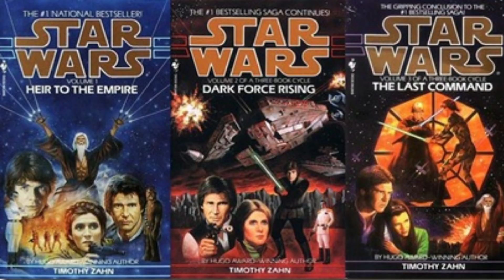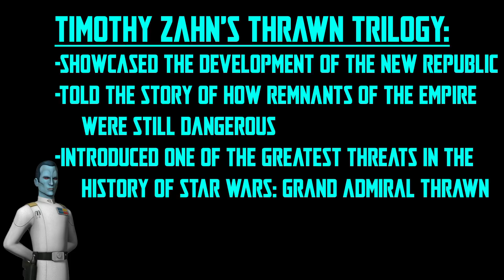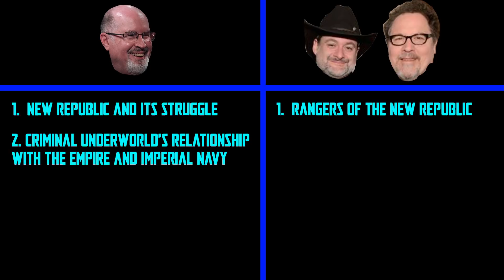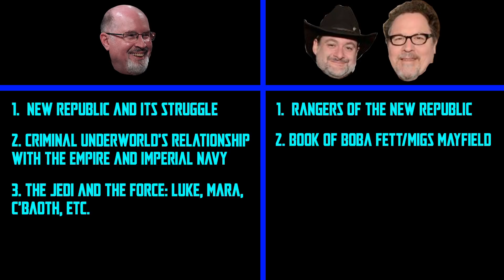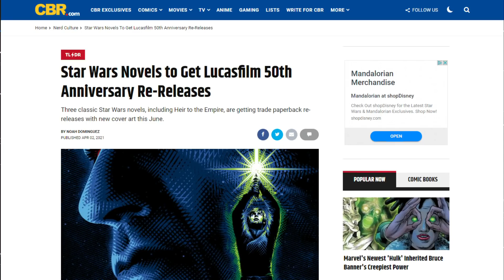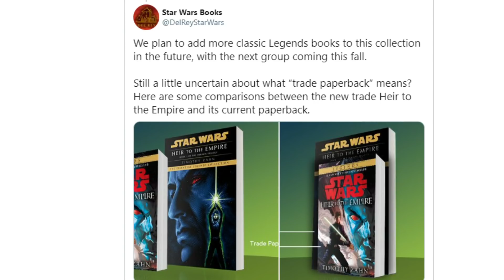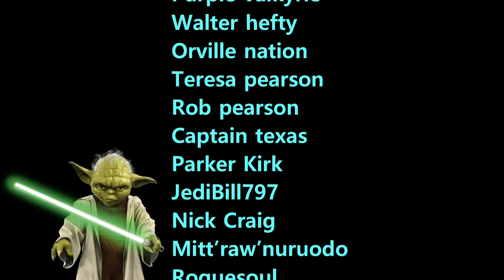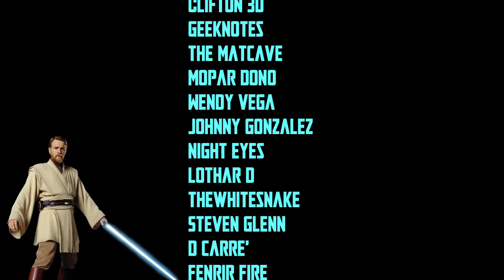Timothy Zahn's Thrawn Trilogy is being used to tell the Favreau and Filoni Star Wars Disney+ Story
It has been well documented that Jon Favreau and Dave Filoni are using Timothy's Zahn original Thrawn trilogy to help them shape their story.  We see the evidence and provide the proof in this video.  Grand Admiral Thrawn is back!  But who else is coming with him?